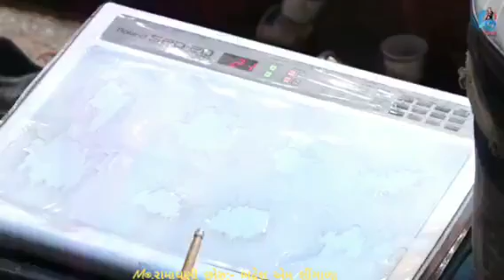Mungavavdi Ramamandal.....8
B.m.shingala